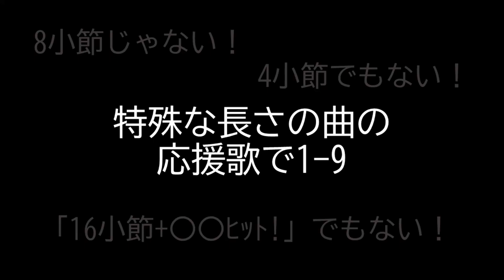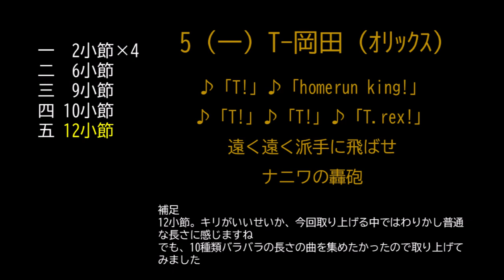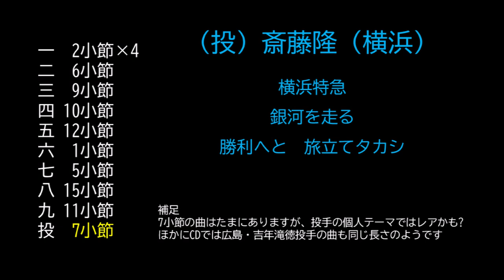特殊な長さのプロ野球応援歌で1-9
8小節や4小節、16小節だけが応援歌なわけじゃない！
個性的だっていいじゃない！